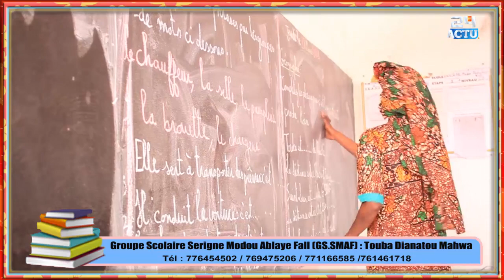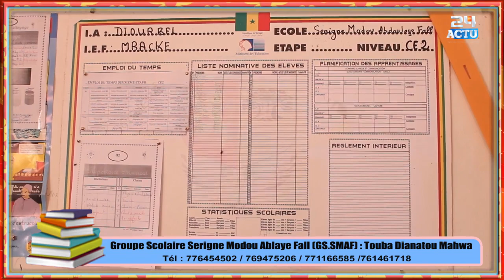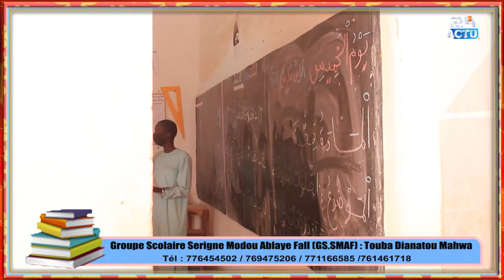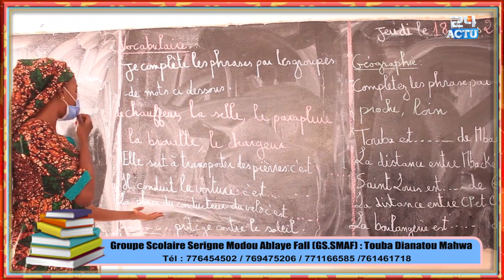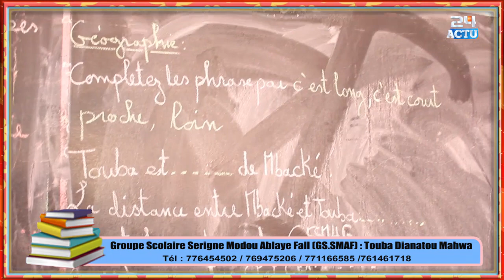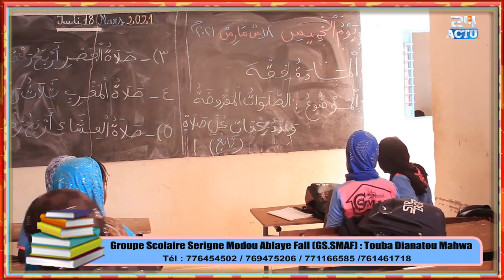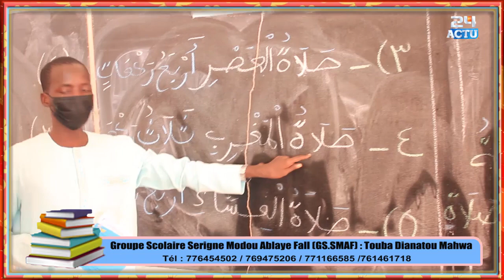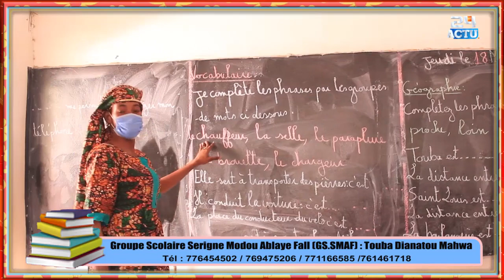GSSMAF GROUPE SCOLAIRE SERIGNE MODOU ABDOULAYE FALL NDAR